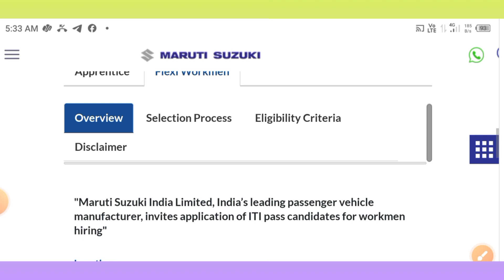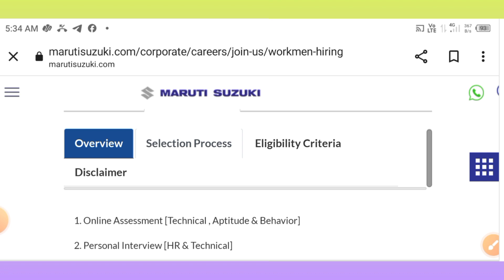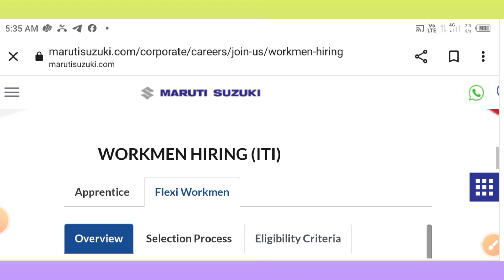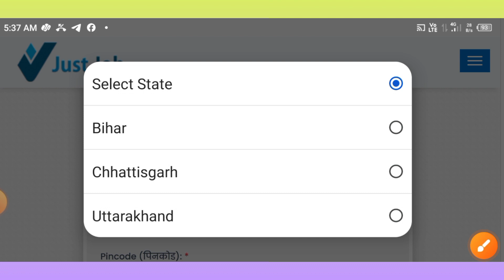Maruti Suzuki CW Recruitment 2023 || maruti suzuki new vacancy 2023 || @SmartiTi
ITI छात्रों के लिए Maruti Suzuki तरफ से CW की नही भर्ती निकाली गई है जिसमे ITI की कई ट्रेड को मौका मिला है और यह सिर्फ 3  राज्यो के लिए है इसके अलावा अगर किसी और राज्यो के लिए आती हैं तो आपको सूचित कर दिया जायेगा।

Your Question ❓

maruti suzuki cw new joining 2023
job update
job tak.online
job news today
sarkari naukri kolkata 2023
sarkari chakri kolkata
kolkata job news
karmakhetra
karmasangsthan
maruti suzuki apprenticeship
maruti suzuki vaccancy iti
maruti suzuki gurgaon plant
maruti suzuki tw worker vacancy
maruti suzuki vaccancy 2023
new vacancy 2023
new vacancy registration
maruti suzuki tw 2023 exam
msil gurugram
ct exam maruti suzuki registration
job4 india
maruti suzuki cw exam questions
jobs
maruti suzuki cw salary
maruti suzuki cw interview
maruti suzuki cw kya hota hai
maruti suzuki cw login kaise kare
10th pass jobs 2023
10th pass job private company
10th pass job
maruti suzuki cw question paper
abhi motivation
msil iti latest jobs 2023
naukari wala
vairel shorts
maruti suzuki shorts
campus placement job
jobvalley marutisuzuki job
maruti suzuki up ke liye bharti kb ayegi
maruti suzuki cw 2023
maruti suzuki tw form kaise bhare
maruti suzuki new joining 10 and 12 september 2023
maruti suzuki tw cw joining 3 september 2023
maruti suzuki tw new recruitment 2023
maruti suzuki tw new joining 2023
kps iti
10th pass job maruti suzuki
12 september 2023 tw cw apprentice
 joining
10 september 2023 cw joining uttarprades